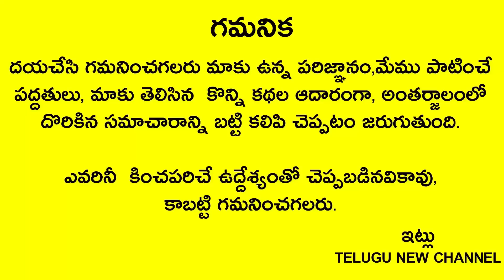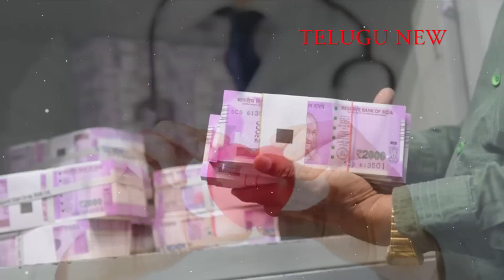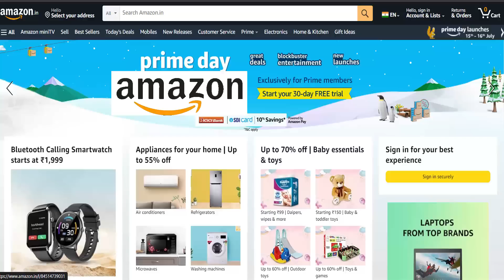సోమవతి అమావాస్య 100 సం.లకి వస్తుంది ఈ చెట్టును తాకితే చాలు 1గంటలో దరిద్రం పోయి మీ జాతకం మారిపోతుంది